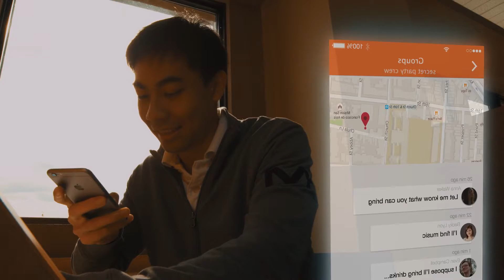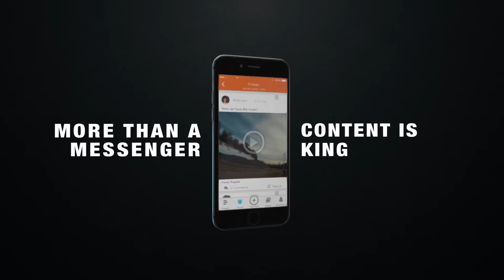Postly: My Story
SIMPLE, FAST, PRIVATE.
Postly: It’s the best way to share content with friends.